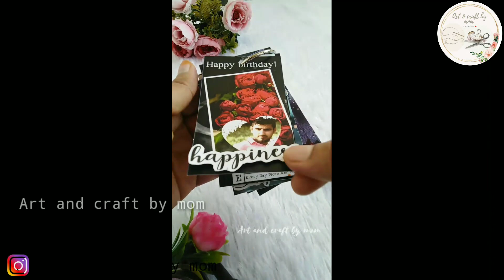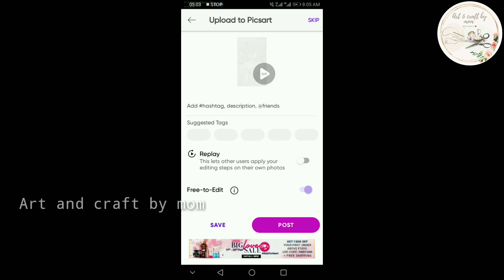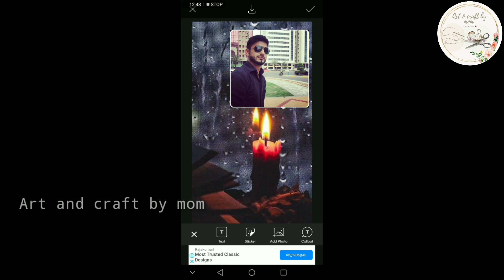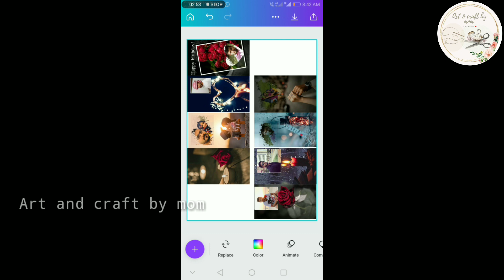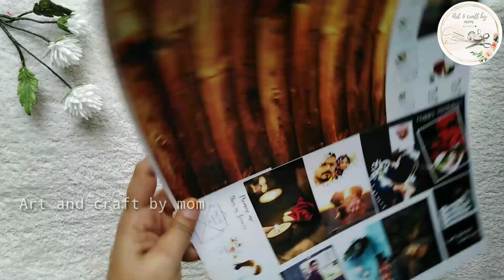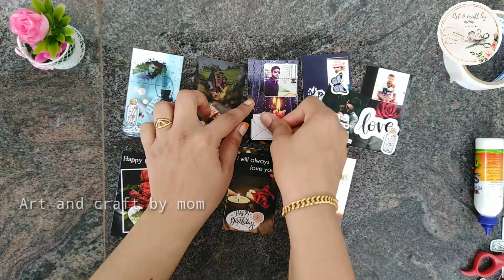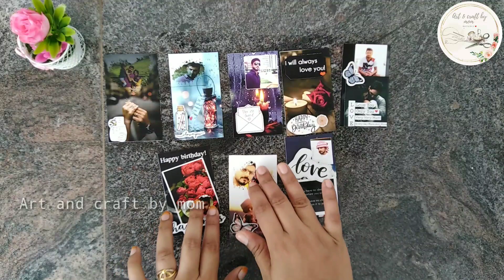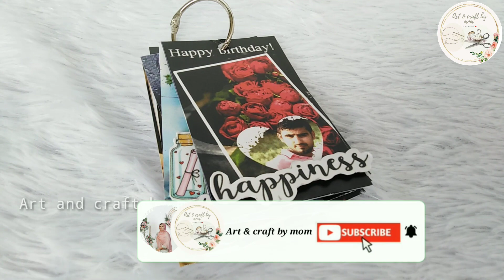Mini Scrapbook making|detailed video|Ring card|Craft|Diy|Malayalam|Art and craft by mom|40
Hey all in this video show u how to make 3D effect Ring album(mini scrapbook album or tag card)

Diy
diy craft
craft
craft ideas
album
mini album
mom craft